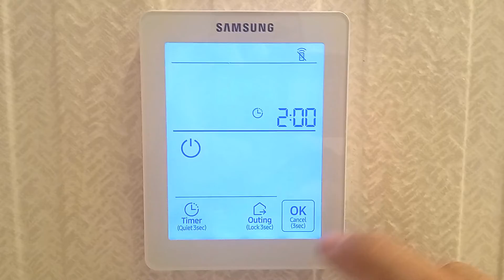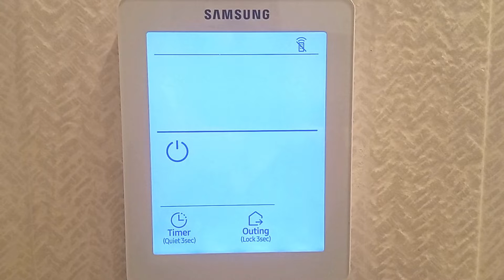Termostato Samsung MWR SH11N 👉 Función TEMPORIZADOR On/Off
En este video, te muestro la función temporizador de encendido o apagado para nuestro termostato Samsung.
El tiempo puede ajustarse desde 30 minutos a un máximo de 24 horas.
La función de encendido por temporizador solamente se puede programar cuando la unidad interior está apagada.
La función de apagado por temporizador solamente se puede programar cuando la unidad interior está encendida.
Si buscas información detallada sobre el termostato Samsung MWR-SH11N, ¡has llegado al lugar adecuado!
El termostato Samsung MWR-SH11N es un control remoto alámbrico táctil y retroiluminado diseñado para controlar equipos de aire acondicionado
y bomba de calor, y cuenta con una amplia variedad de características y modos de funcionamiento.